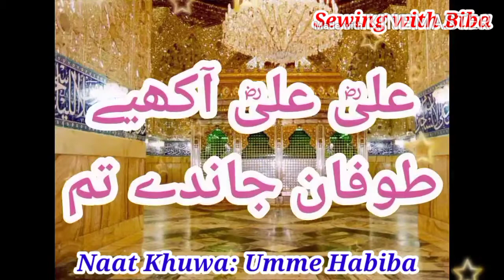❤EID-e-GHADEER Whatsapp Status❤ ||| ❤ALI MULA ALI DAM DAM❤ By “Sewing with Biba”